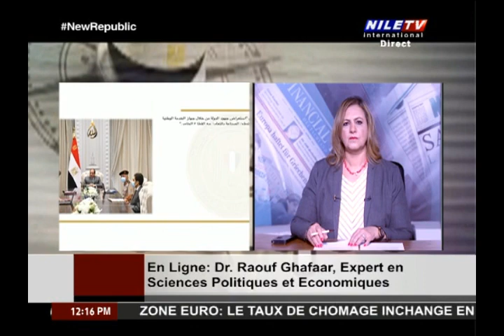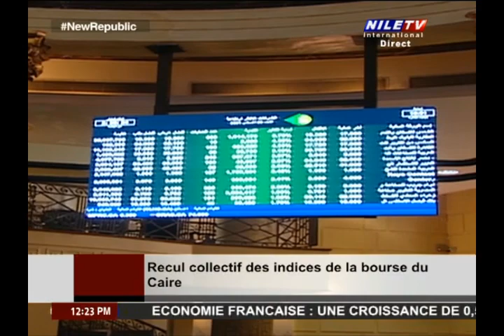Midi Au Caire 2 8 2022